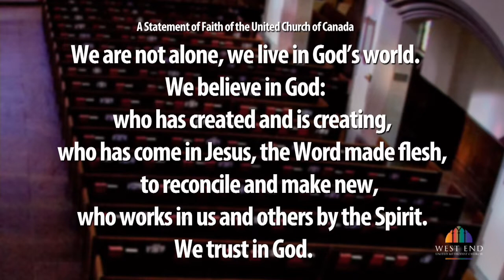WEUMC 2022-07-17 Late Service West End Video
Yeah, But Who’s Making Supper? – Today’s reading is from Luke 10, continuing our series of readings from Luke as Jesus moves toward Jerusalem, and it’s the story of Jesus staying at the home of Mary and Martha.  Mary sits with Jesus and listens to what he has to say while Martha prepares the dinner.  Then Martha comes in to complain that she’s been left with all the work.  Nancy Parker begins her sermon describing this as a pillow fight with a broken lamp and a black eye with Martha as a doer and Mary as one who loves.  She recalls that sometimes people are asked whether they’re a Martha or a Mary, but it isn’t an either/or situation.  In his response to Martha, Jesus replies, “Martha, Martha,” an attempt to draw her from all the distractions to what is central.  Nancy leads us through several possible interpretations, including a piece from a 16th century book where a monk feels the presence of God when he is washing dishes.  We are invited both to love God and to serve God.